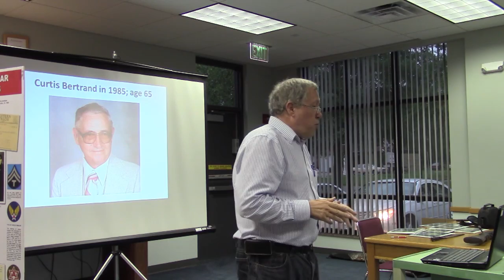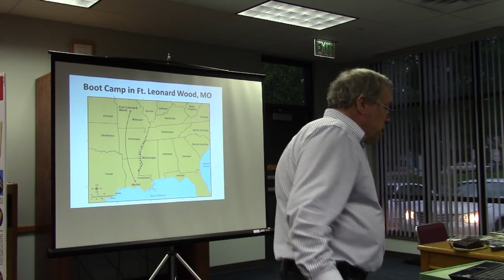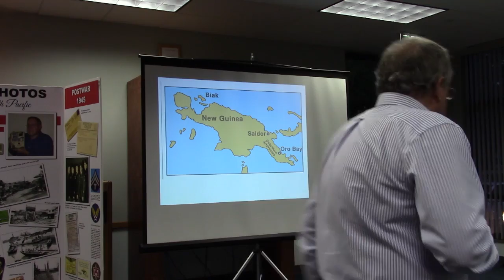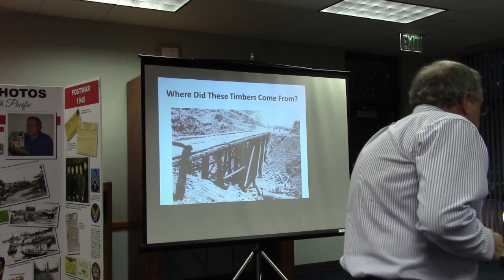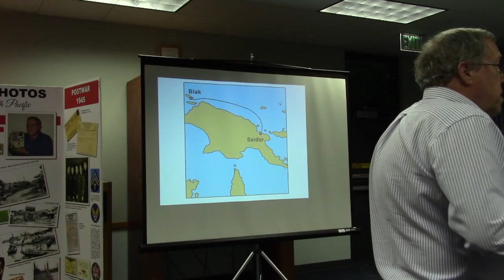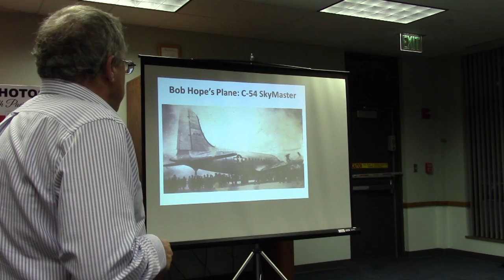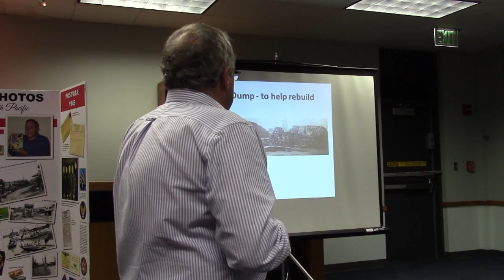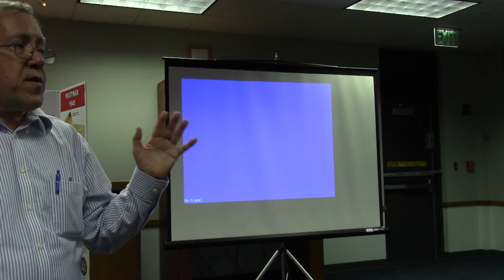Dad's War Photos Presentation- Vernon Parish Library, Leesville, LA (Fort Polk)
Find my other Youtube channel with over 250,000 views - type "cookbookdude" into the youtube search box.

      I was invited to speak here in the Fort Polk area about my book, "Dad's War Photos: Adventures in the South Pacific."
       We trace my father's steps from home to war and back using his photos, maps, and the battalion's official daily journal. He went to Fort Leonard Wood Missouri, Camp Geiger near Spokane, Washington, San Francisco to board the ship, Australia, New Guinea, Biak, Philippine Islands, then back home to Mallet, Louisiana.
        ATTN Libraries and bookstores! Our books are available from Ingram and Baker & Taylor.